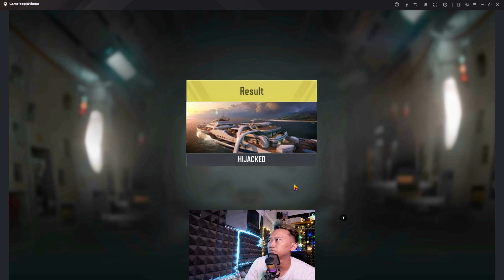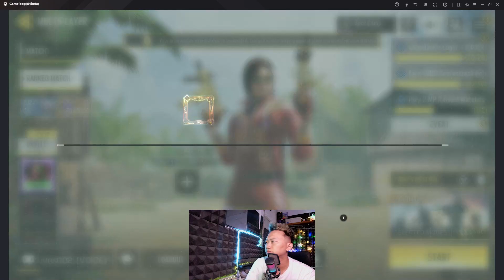DARK SISTEM LAGI DI Call of Duty: Mobile | Gameloop part#54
Call of Duty: Mobile with VGA GTX 1050TI and Ryzen 5 3500x
Emulator : Gameloop

Specification Computer
16 GB Ram Klevv 3600 Mhz